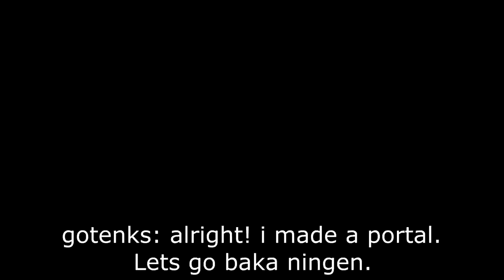Epic Moments in Dragon Ball Z! Part 2 Xenoverse 2 Edition - Dragon Ball Xenoverse 2